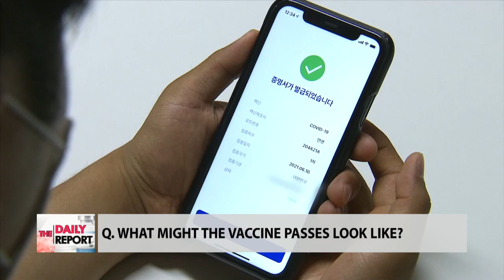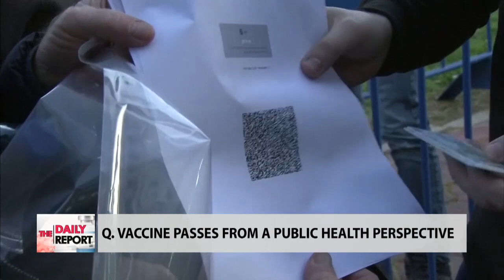CONTROVERSY OVER VACCINE PASS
대담및 스카이프

As part of efforts... to kick-start... a PHASED RETURN... to NORMALITY... authorities... here... have PROPOSED... the TEMPORARY ADOPTION... of vaccine passes... for ENTRY... to public venues.
THE PROPOSAL... has been met... with... a bit of CONTROVERSY... AND... for more... on THIS CONFLICT... I have Professor Kim Moon-kyu  ... from Yonsei University.
Welcome back... Professor Kim.
AND... I have VISITING PROFESSOR An Jun-seong  ... ALSO... from Yonsei University.
It's been a while... Professor An.
Meanwhile... joining this session... virtually... is Professor Richard CAR-PI-A-NO... at the University of California... RIVERSIDE.
Pleasure to see you... again... Professor Carpiano.

1) First up... then... Professor Kim... I understand... some 5-point-8 MILLION people... here in the country... have YET... to register... for COVID-19 vaccination.
What more can you tell us?
((Among these people... are some ONE MILLION... above 60.))
There are ALSO concerns... that... those who received their first dose... and experienced... tangible discomforts... may choose NOT... to get their second shot.))

2) And... moving forward... Professor Kim... what has been shared about... the GIST... of vaccination passes... that... health authorities... here... are hoping... to introduce?

3) Meanwhile... Professor Carpiano... you are currently in Los Angeles... and... I hear... one of the toughest vaccine mandates... LOOKS... to go into effect... there... come... November 4th.
Please tell us more.
((The mandate allows for medical and religious exemptions.
In such cases... people need... to show... proof of a negative test... taken... within 72 hours.))

4) Professor An... a recent survey... here... shows... TWO out of THREE respondents... support... the adoption of vaccine passes.
Having said that... what appear... to be the points of contention?

5) Professor An... as a scholar in the field... what are your thoughts... on... allegations that vaccine passes violate basic rights?

6) And... Professor Carpiano... where... do you stand... on the debate... over... vaccine passes?

7) Professor Kim... from a medical perspective... what is your stance... on calls for... vaccination verifications... to partake... in a range of professional... and social activities?

8) Professor Kim... what... then... are some key points... to consider... when... adopting... vaccine passes?

9) Professor Carpiano... what options... are there... for people... who cannot be vaccinated... owing to health conditions?
((I understand... there is no testing option... to replace vaccination verification... in New York... for instance.))

10) Professor An... what do you propose... to allow for... a general public consensus... on the issue... of vaccine passes?

11) Professor Carpiano... what can you share... with us... about... cases... of FORGERY... amid... the requirement of vaccine verifications... AND... how are these incidents being tackled?

12) And... Professor An... how are authorities... here... planning... to address... the potential problem... of FAKE vaccine passes?

13-1) Professor Kim... what MORE can be done... to encourage... COVID-19 inoculation... within those... who have yet to receive their vaccines?

13-2) Professor Carpiano... what do you propose... to boost... public vaccination rates?

14) Meanwhile... Professor Kim... what are your thoughts... on the extension... of vaccine incentives... to those... who received... their inoculations overseas?
((There are concerns... AS... some individuals have received vaccines... that... have NOT been granted the greenlight... by local authorities.))

All right